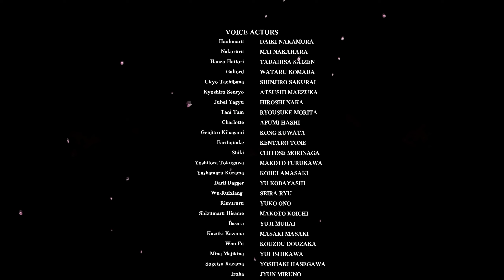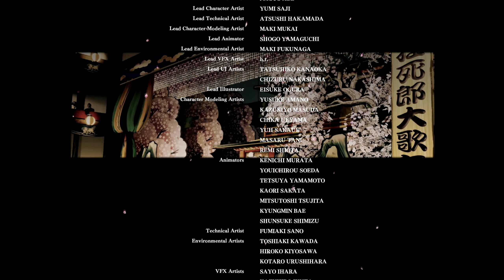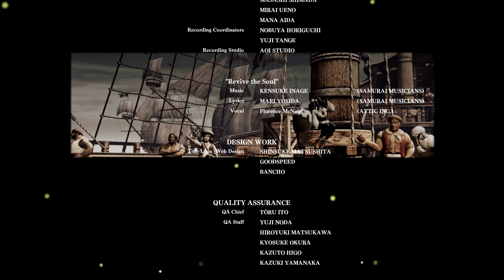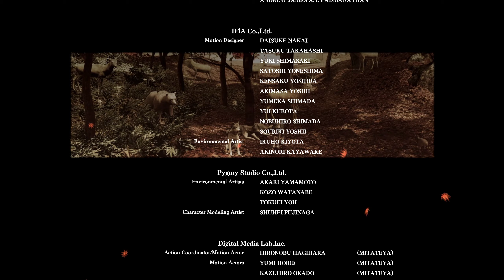Samurai Shodown: Story Mode feat. Wan-Fu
Story mode with Wan-Fu.

"Wan-Fu, who has grown accustomed to laying low and biding his time until he can seize an opportunity to restore the Qing empire to glory, hears rumors of a master swordsman from a faraway land..." - Samurai Showdown